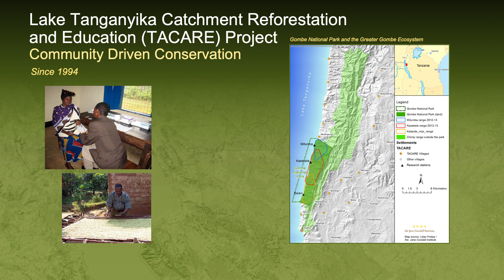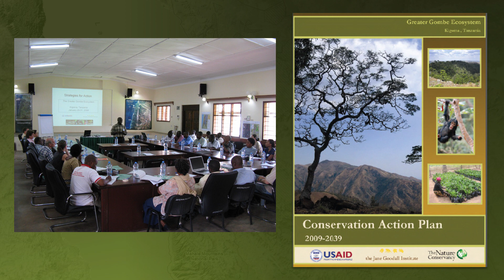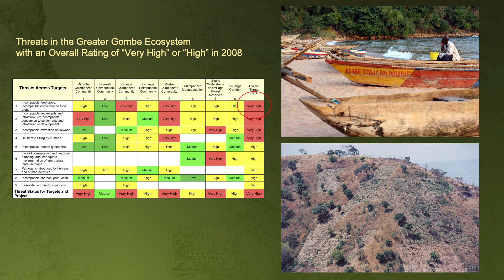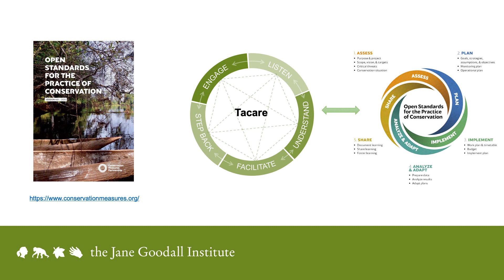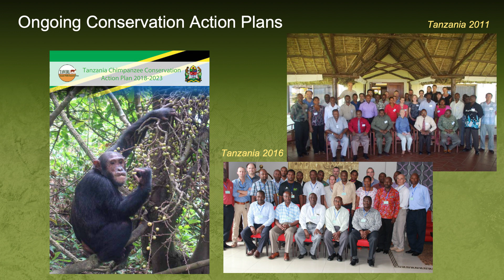Dr. Lilian Pintea on Community-Driven Approaches & Conservation Planning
Dr. Lilian Pintea, VP of conservation science at JGI talks about community-led approaches and conservation action planning for the benefit of all.

Photo credit: The Jane Goodall Institute